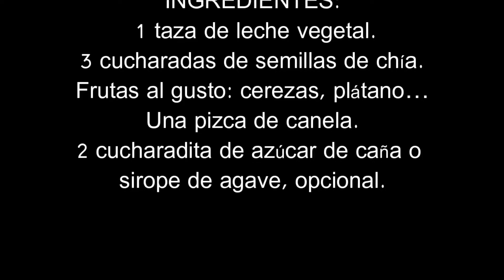🍌🍒Como hacer de forma fácil y rápida PUDDING DE CHÍA 🥣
El pudin es un plato típico de la cocina inglesa y estadounidense, que se suele servir como
plato o postre no dulce. Se pueden combinar de muchas formas, HOY OS VAMOS A ENSEÑAR UNA DE ELLAS.

INGREDIENTES:
150 ml de leche vegetal.
3 cucharadas de semillas de chía.
1 plátano.
5 cerezas.
Una pizca de canela.
 2 cucharadita de azúcar de caña o sirope de agave, opcional.